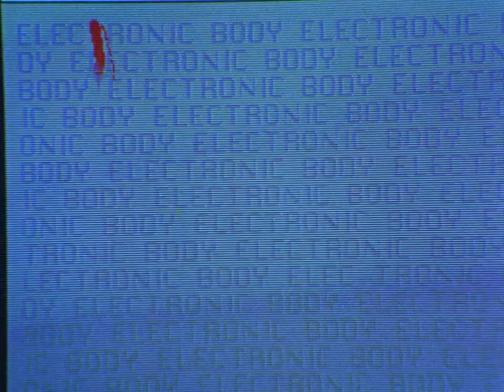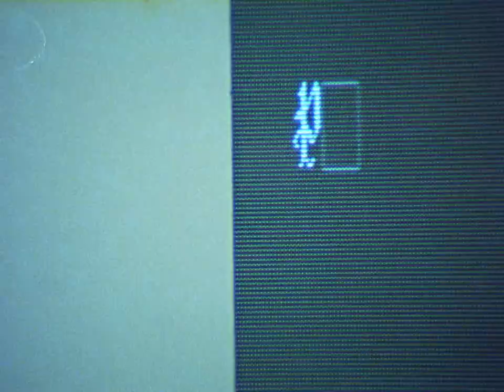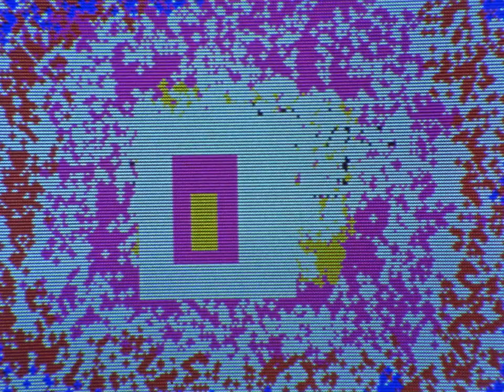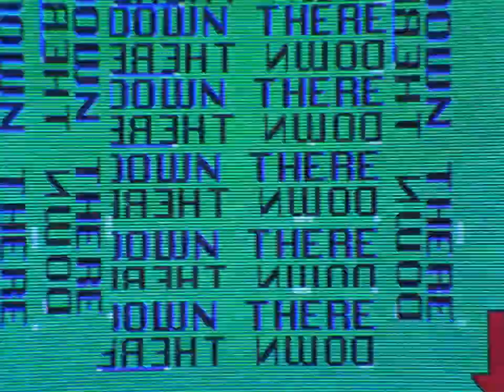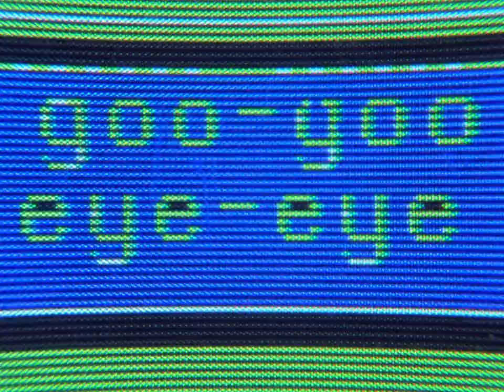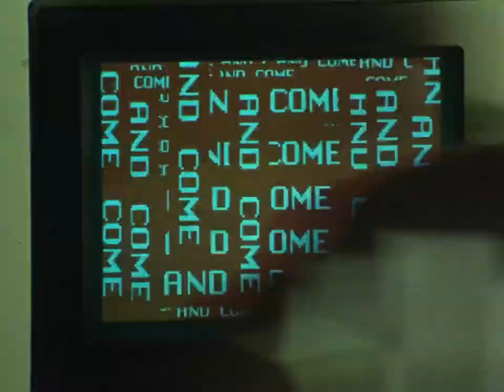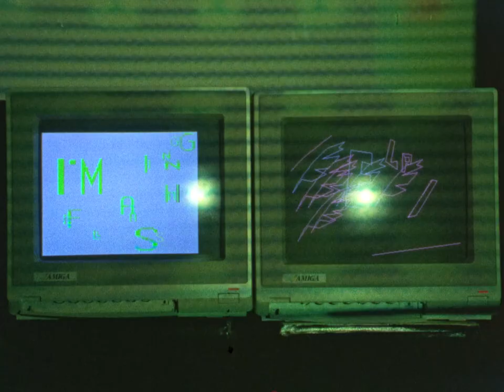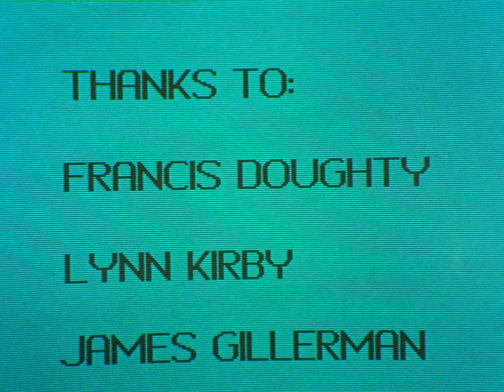Barbara Hammer - No No Nooky T.V, 1987